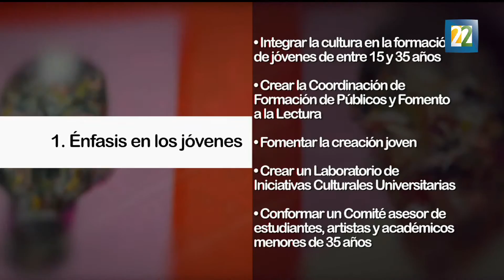Jorge Volpi anuncia a los nuevos funcionarios culturales de la UNAM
El tema de trabajo de todas las direcciones de la Coordinación para este 2017 será “¿Puede el arte cambiar la realidad?”, mientras que para el 2018 será “Arte, cultura y democracia”, y para el 2019, “Arte, cultura y derechos humanos”. Por Irma Gallo.